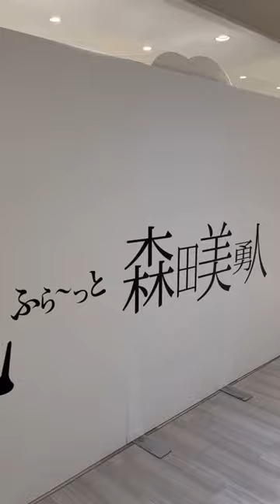【あらみゅ展 in FUKUOKA】